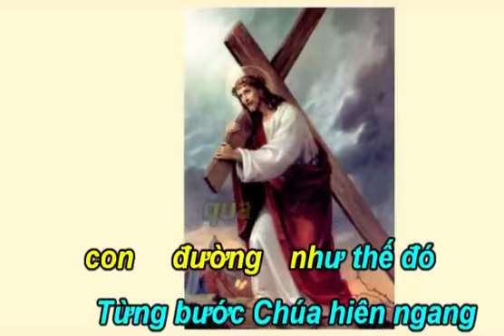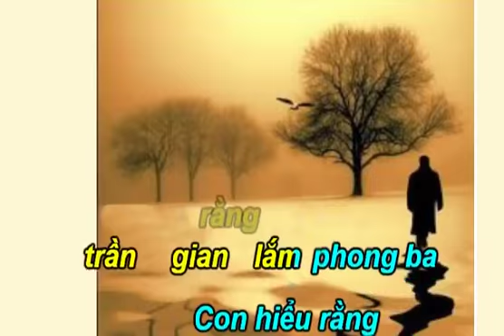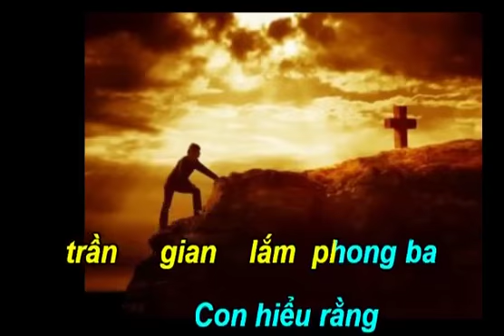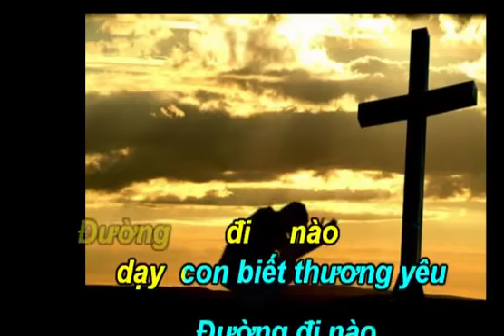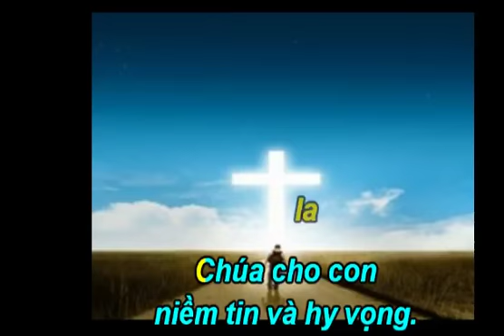Đường Thập Gía